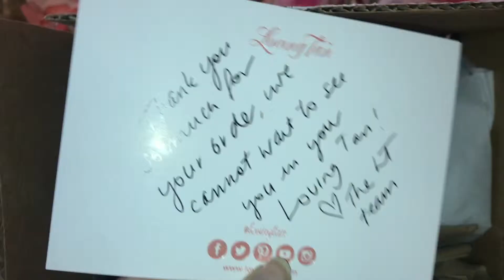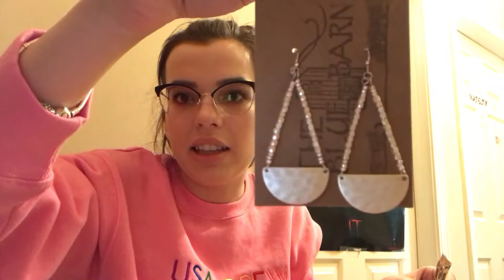A MAY MADNESS VLOG!!!! 2019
Hey guys sorry I've been gone for so long!! It's been a month WOW, but here's a vlog type video of mostly everything I've been up too in the month of May / beginning of June. I have videos coming soon:) ENjoy!!!